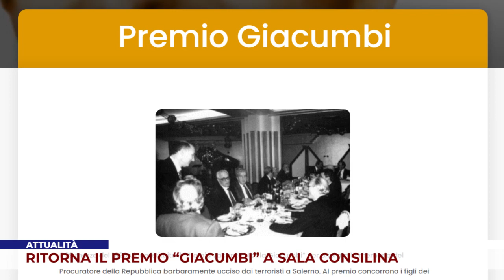ATTUALITÀ. RITORNA IL PREMIO “GIACUMBI”, APPUNTAMENTO A SALA CONSILINA